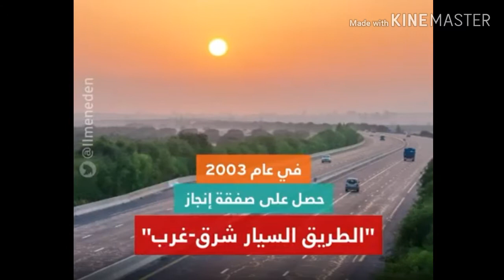تعرف على الثري علي حداد المقرب من السعيد بوتفليقة